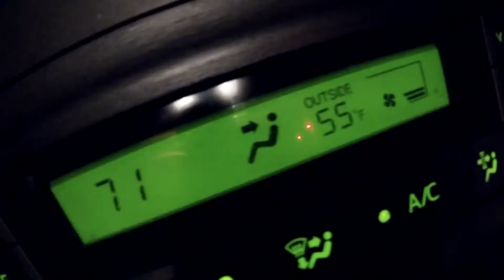GoPro Hero 7 white vlog test | Too Cool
A good photographer can make the GoPro 7 camera the bomb. I really liked it for many reasons. This short test vlog was shot the day after I got it for Xmas